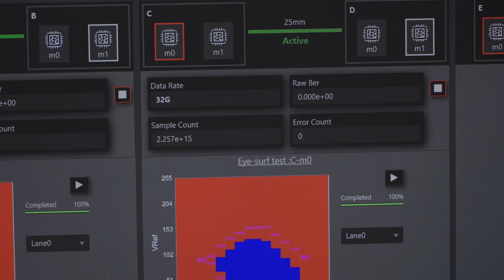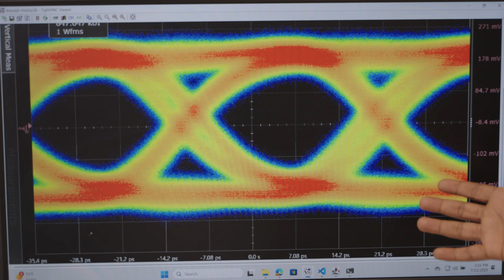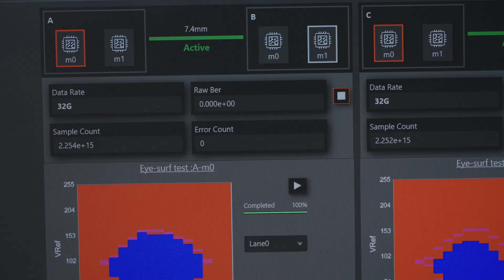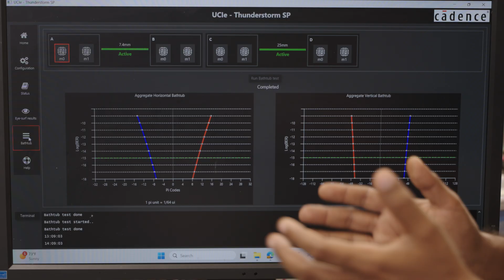Cadence Showcases First-Pass Silicon Success for 32GT/s UCIe Gen2 IP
Step inside Cadence’s post-silicon validation lab as we showcase the first-pass silicon success of our 32GT/s UCIe Gen2 IP.

This demonstration highlights wide-open receiver eyes, error-free performance, and fully hardware-based bring-up for rapid validation and simplified integration.

Key features include :

• Two UCIe links tested across 7.4mm and 25mm channels (maximum reach per UCIe spec).
• Automatic LTSSM training flow handled by FI RTL — no external firmware or scripts required.
• Internal impedance calibration without external resistors.
• Live eye diagrams captured on a Keysight UXR 70GHz oscilloscope, showing uniform openings across all 16 lanes.
• GUI-based diagnostics for real-time link health monitoring and error count checks.

The results?

• Over 2e15 bits tested with zero errors, meeting the UCIe 1.1 BER target of 1e-15.
• Horizontal and vertical bathtub curves confirm compliance, ensuring robust performance for chiplet-based designs.
• This video is a must-watch for engineers working on chiplet integration, advanced packaging, and high-speed interconnects.

Key Topics Covered :

• UCIe Gen2 IP architecture and compliance testing
• LTSSM training flow and hardware-based bring-up
• Eye diagram analysis for 32GT/s links
• BER validation and bathtub curve methodology
• Cadence tools enabling rapid post-silicon validation

Timestamps :

(00:04) – Introduction to UCIe Gen2 IP demo
(00:23) – Channel setup: 7.4mm and 25mm links
(00:37) – LTSSM training and calibration features
(01:16) – Eye diagrams on Keysight oscilloscope
(01:44) – GUI diagnostics and error-free performance
(02:47) – Bathtub curve analysis for BER compliance

About Cadence :

Cadence is a global leader in electronic systems design, applying its Intelligent System Design™ strategy to deliver software, hardware, and IP that turn design concepts into reality.

Cadence® customers are among the world’s most innovative companies, creating breakthrough products — from chips to boards to full systems — across markets including hyperscale computing, 5G, automotive, aerospace, mobile, consumer, industrial, and healthcare.

Recognized by Fortune as one of the 100 Best Companies to Work For ten (10) consecutive years.